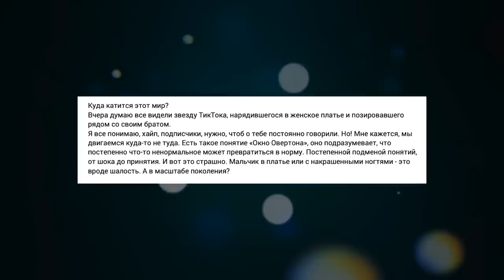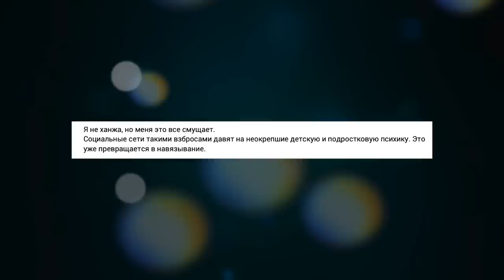МУЖЧИНЫ И МАКИЯЖ. ПОЗОР? / АНТОН С, КСЕНИЯ БОРОДИНА И ДРУГИЕ ЛИЦЕМЕРЫ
Пока Ксения Бородина борется с Даней Милохиным, Антон С защищает Инстасамку. Лицемерие и публичные личности.